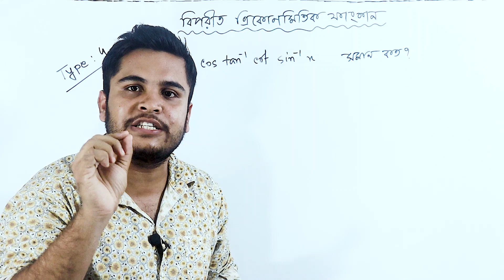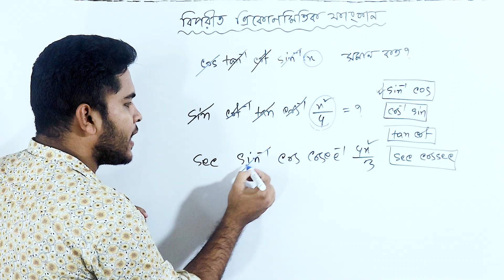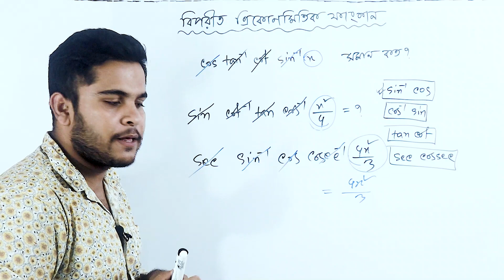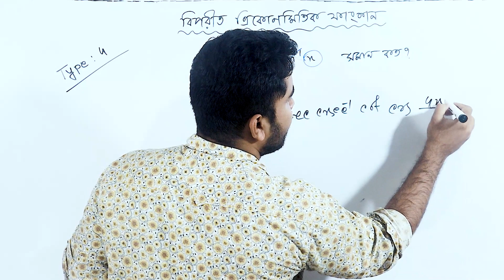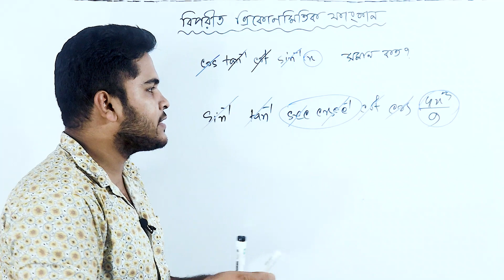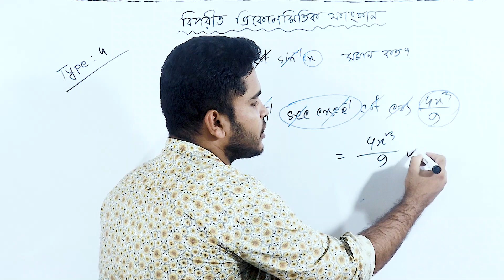বিপরীত ত্রিকোণমিতি ফাংশন Shortcut Tricks-04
Title: Shortcut Tricks for Trigonometric Functions - HSC & University Admission MCQs বিপরীত ত্রিকোণমিতি ফাংশন Shortcut Tricks-04

Description:
Are you struggling with trigonometric functions in your HSC exams or university admission MCQs? Look no further! In this video, we will unveil some powerful shortcut tricks to tackle trigonometric problems with ease.

Trigonometry can be daunting, but with the right strategies, you can master it effortlessly. Whether you're preparing for your Higher Secondary Certificate (HSC) exams or gearing up for university admission tests, understanding trigonometric functions is crucial.

Join us as we break down complex trigonometric concepts into simple, easy-to-understand shortcuts. From sine, cosine, and tangent to inverse trigonometric functions, we'll cover it all.

In this video, you'll learn:
- Quick methods to find trigonometric ratios
- Tips to solve trigonometric equations swiftly
- Tricks for remembering trigonometric identities
- Techniques to tackle tricky multiple-choice questions (MCQs)

Our goal is to equip you with the tools you need to excel in your exams and admission tests. Say goodbye to trigonometric nightmares and hello to confidence!

Don't let trigonometry hold you back. Watch our video, unlock the secrets of trigonometric functions, and conquer your exams with ease!